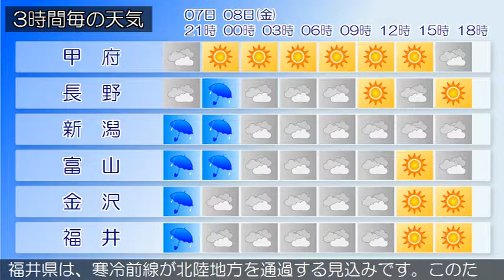2019/11/07 甲信北陸地方の天気予報 夕